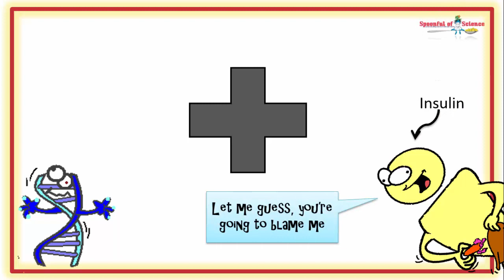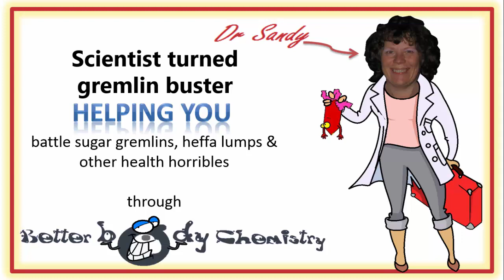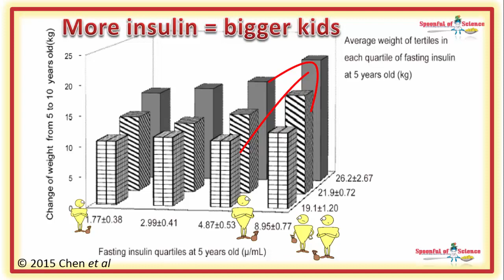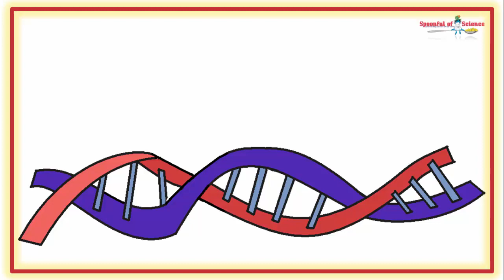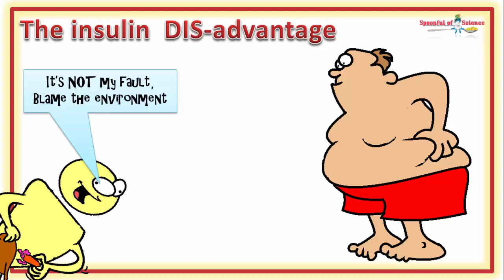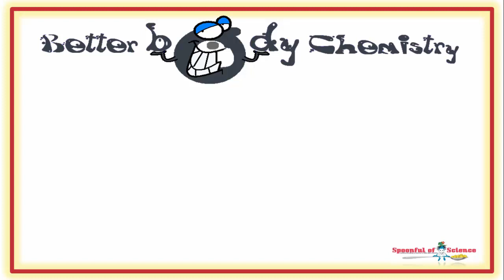What makes some children put on more weight than others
Why am I getting fat ?

A bigger insulin response makes for bigger kids – being bigger can be an advantage, but being too big i.e. getting fat, isn’t.  Insulin response is the key

00:11 But I’m not overeating

00:46 Genes plus something

01:08 Blame insulin

01:41 More insulin please

02:08 Insulin resistance

02:43 Hyperinsulinemia cause or consequence ?

03:00 A broken metabolism

04:10 In the beginning there was….

04:43 Insulin levels in kids

05:25 Bigger insulin bigger kids

06:08 Insulin IS the culprit

06:38 The insulin response is personal

07:16 What is the “wrong” environment ?

07:51 Insulinogenic foods

09:08 Scientific reference

Then you might enjoy this video, it introduces you to the concept of fast carbs and slow carbs and explains why when you’re dieting, you should choose for slow carbs, not low fat food items.